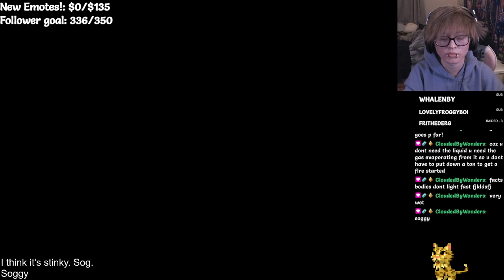Sea Side Adventures | Dead Island | Part 4